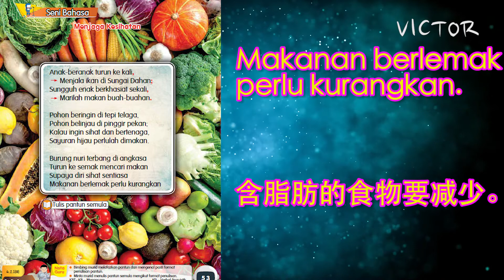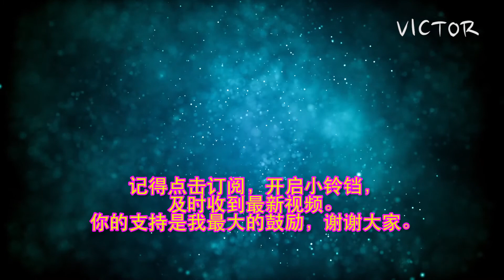[阅读分享]Bahasa Melayu Tahun 2 SJK Unit 9 Hargailah Kesihatan - Mari Bersukan m/s 53